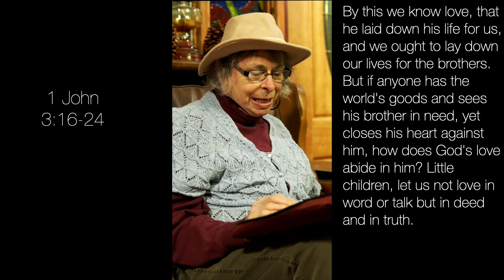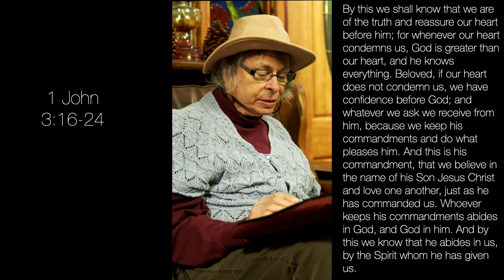Scripture Readings - April 25, 2021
Scripture Readings for April 25, 2021
Read by: Sue Page and Pastor Michael Abram
Ascension Lutheran Church, Torrance, CA